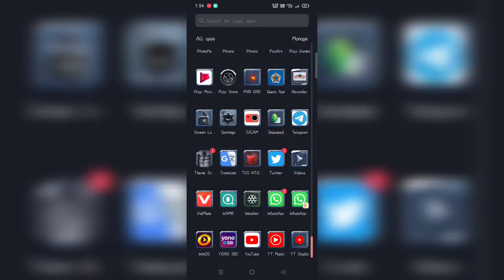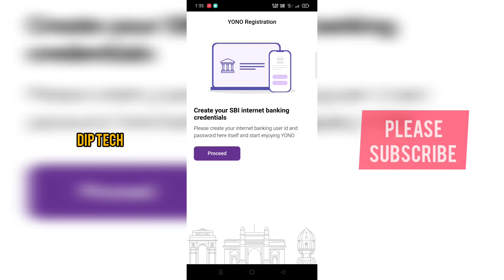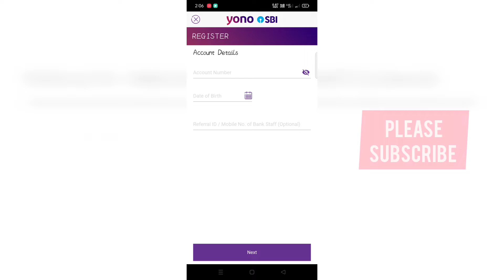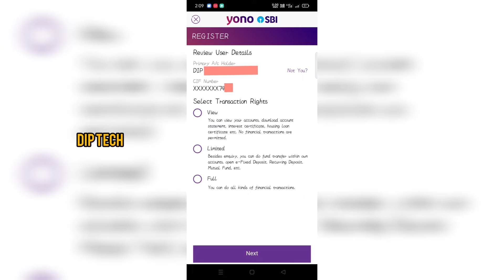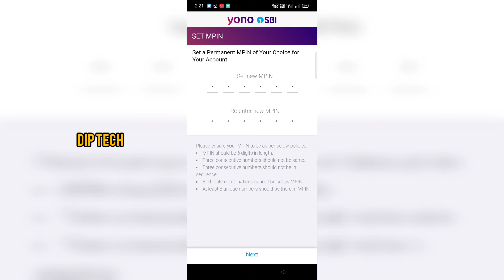How To Start SBI YONO Internet Banking From Home (Hindi) 2020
App Link 🖇️
Is Video mein maine Full Process Live gull details k saath dikhaya hai ki kaise aap
Yono Sbi Internet Banking Kaise Start Karein ghar se